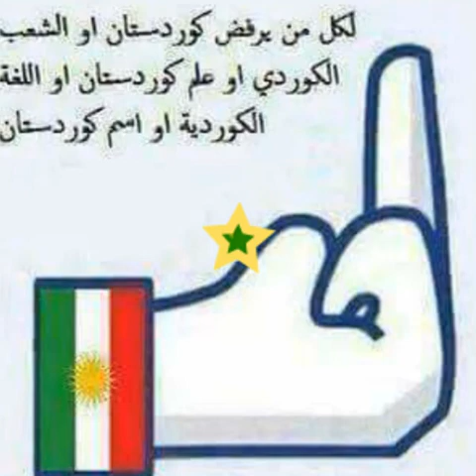اغاني شفان برور